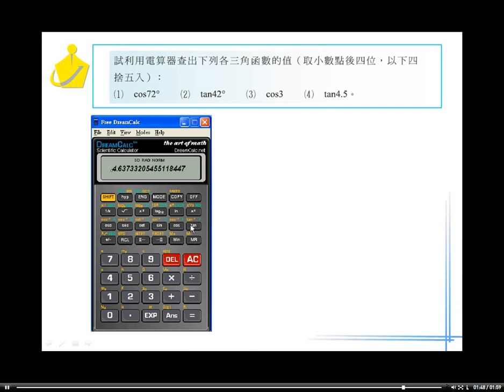職校數學AI第二章2－2 4習題3